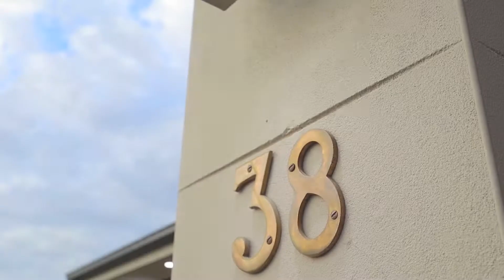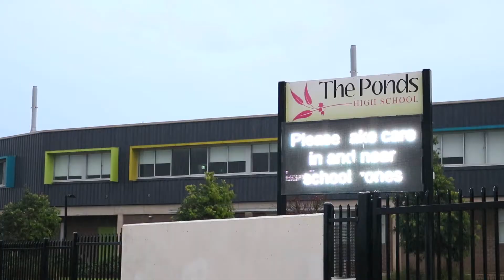38 Brookfield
Waratah Estate Agents proudly presents this perfect opportunity to secure prime property in the most appealing suburb of North West Sydney "The Ponds"